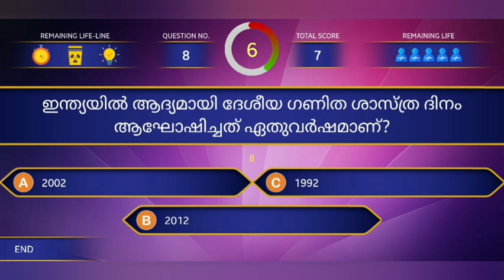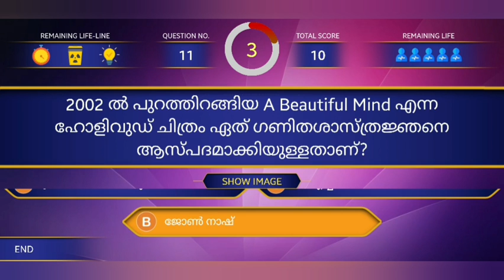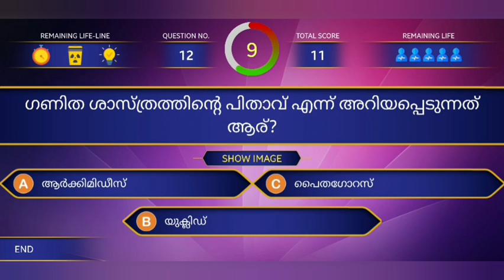National Mathematics Day Quiz Malayalam l ദേശീയ ഗണിതശാസ്ത്ര ദിന ക്വിസ്l December 22 l ഗണിത ക്വിസ്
ദേശിയ_ഗണിതശാസ്ത്രദിന _ക്വിസ്
ഗണിതശാസ്ത്രദിന _ക്വിസ്

national mathematics day quiz malayalam
national mathematics day quiz malayalam 2021
national mathematics day quiz malayalam december 22
ദേശീയ ഗണിത ദിന ക്വിസ്
ദേശിയ ഗണിതശാസ്ത്രദിന  ക്വിസ്
ദേശീയ ഗണിത ദിന ക്വിസ് 2021
ദേശീയ ഗണിത ദിന ക്വിസ് ഡിസംബർ 22
maths day quiz
mathematics day quiz
maths day quiz 2021
maths quiz
mathematics quiz
maths quiz 2021
ഗണിതക്വിസ്
ഗണിതശാസ്ത്ര ക്വിസ്
ഗണിതശാസ്ത്രദിന  ക്വിസ്